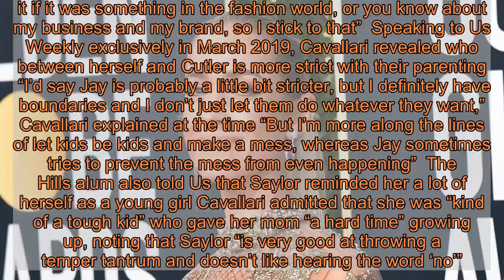Kristin Cavallari Shares a Rare Photo of Her Kids With Husband Jay Cutler: They ‘Matter Most’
A mother’s love In a rare move,  shared a sweet photo of her children on Thursday, March 19    “The thing that matters most 💙,” the Very Cavallari star, 33, captioned an Instagram pic of herself at the beach with sons Camden, 7, and Jaxon, 5, and daughter Saylor, 4  The photo gives a glimpse at one of her son’s faces, but the young ones are primarily facing away from the camera and looking out at the water Meanwhile, Cavallari holds onto two of her kids as she smiles down while looking at her other son  Cavallari shares Camden, Jaxon and Saylor with husband The Uncommon James founder and the 36-year-old retired Chicago Bears quarterback welcomed Camden in 2012 after they got engaged the year before The couple tied the knot in June 2013 in Nashville, Tennessee  When launching her E! reality series in 2018, Cavallari revealed that her children with Cutler would not appear on the show “There were talks about it for a minute, but I don’t think anything’s happening,” she told PopCulturecom in March 2018 “I was 100 percent on board It’s not because of me it’s not happening”  The former Laguna Beach star continued to speak about what limits she’s set for her family, adding, “I would still never put my kids on a reality TV show I’ve always said that I’d be open to it if it was something in the fashion world, or you know about my business and my brand, so I stick to that”  Speaking to Us Weekly exclusively in March 2019, Cavallari revealed who between herself and Cutler is more strict with their parenting  “I’d say Jay is probably a little bit stricter, but I definitely have boundaries and I don’t just let them do whatever they want,” Cavallari explained at the time “But I’m more along the lines of let kids be kids and make a mess, whereas Jay sometimes tries to prevent the mess from even happening”  The Hills alum also told Us that Saylor reminded her a lot of herself as a young girl Cavallari admitted that she was “kind of a tough kid” who gave her mom “a hard time” growing up, noting that Saylor “is very good at throwing a temper tantrum and doesn’t like hearing the word ‘no’”